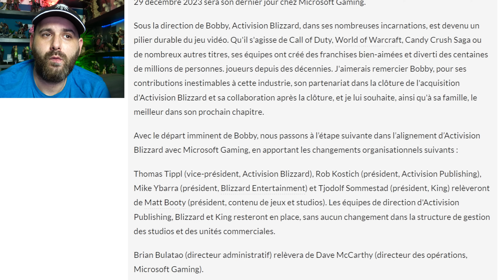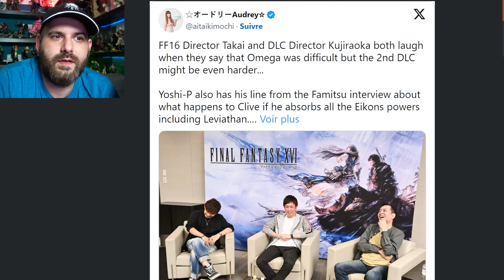Le top de l'actu JEUX VIDEO du 21 décembre 🔥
0:00 Intro
0:34 Image d'un jeu Red Faction abandonné
2:29 Starfield 13M et des grosse maj a venir
4:20 Bloober Team sur The Walking Dead
5:30 Death Stranding mobile
6:09 Départ comnfirmé pour Bobby Kotick
6:59 Polémique God Of War Kratos
9:40 Le dlc 2 de FF16 sera très difficile
11:09 Spider-man 2 a couté plus chère que le prix du studio

💥 Me soutenir 💥

🌍 Mes Réseaux 🌍

Id PSN
shadbug
Communauté PSN
Les Buggés